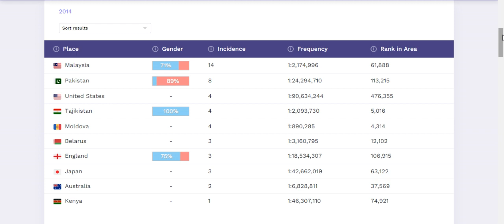Some countries have some explaining to do.